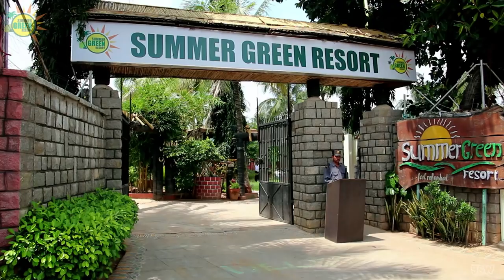Summer Green Resorts - Video 1 (1080p) third cut high-res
can can